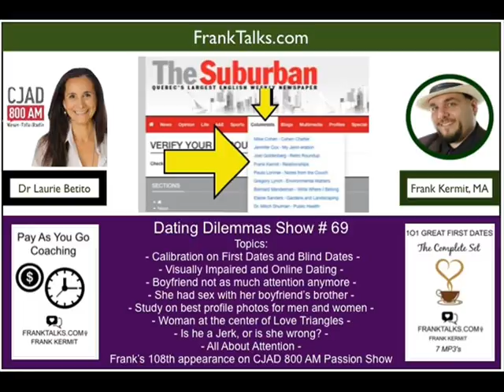All About Attention - article from TheSuburban.com online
Frank Kermit talks with Dr Laurie Betito about how attention seeking behaviors can keep a person single. Based on an article that Frank Wrote for TheSuburban.com newspaper site

Frank Kermit makes his 108th appearance on Passion with Dr Laurie Betito. this is the 69th episode of Dating Dilemmas.